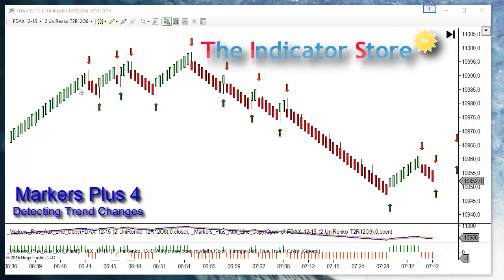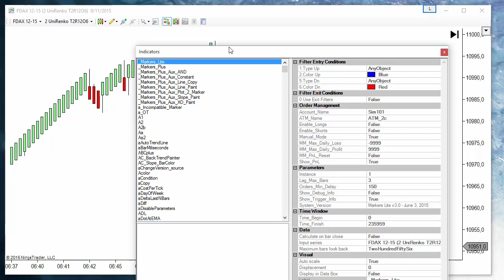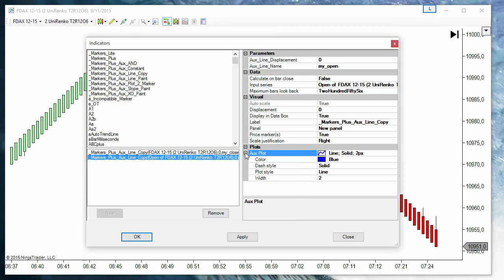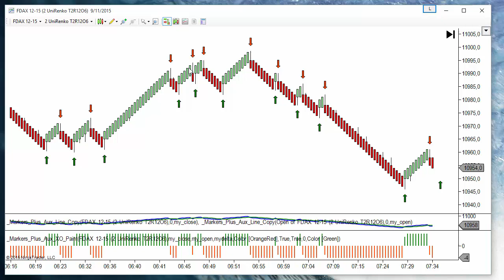Detecting Trend Changes with Markers Plus 4 for Ninjatrader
A simple description of how to detect trend changes with the tools included on Markers Plus version 4 for Ninajtrader.